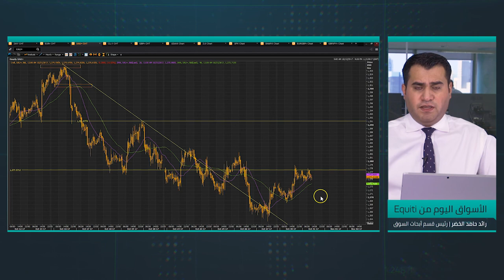أسبوع البنوك المركزية ما هي توقعات حركة الأسواق